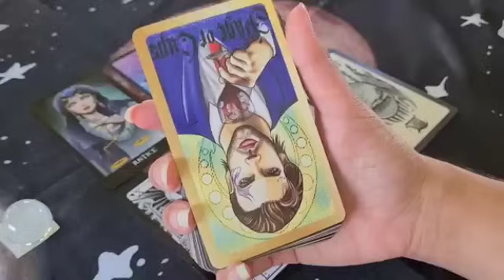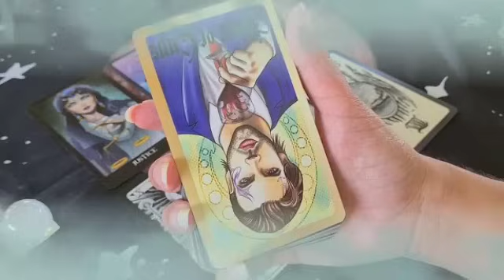تاروت برج الحوت من 2 إلى 8 نوفمبر 2024 // عزيزي قدر الله و ما شاء فعل🙏أنت فيك شيء لله يا حوت🤲